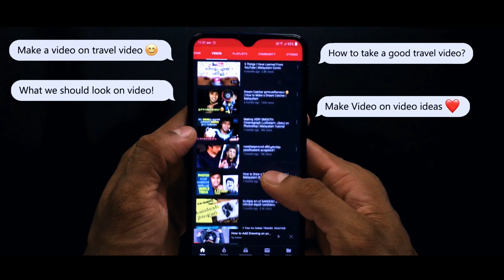Best 5 Tips to improve Videography Skills!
Here is the top 5 tips to improve your video quality to build a cool cinematic video. Story telling through the video is the most important key. To avoid repeatation is another key. Master shots and editing. So guys watch this if you want to take a neat and clean cinematic vlog. Thank you.

A complete malayalam YoTube channel featuring travel, photo and art. Here we do sketchings, caricatures, doodles, urban arts and drawings of popular actors, personalities and related faces and even landscapes.

We travel around Kerala and over India to bring most beautiful experience around the country as vlogs and trailers.

More over we are learners, we would love to share our photography ideas and editing thoughts with the malayalee world.

VIDEO COMPANIONS:
• Camera - (iPhone 6S)

ART COMPANIONS:
• White charcoal - (White Shading Pencil)
• Colours - (Poster Colours)
• Drawing Stump - (Smudge Shading)